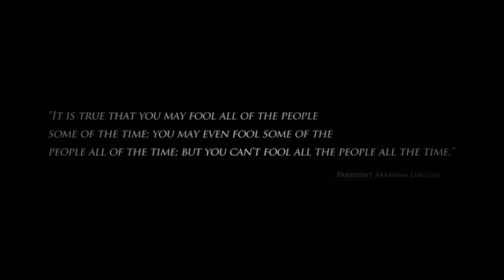MUST WATCH: "Remember November" - Vote 11/2/2010. Fire Nancy Pelosi and her Pals!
We Must Drain the Swamp!